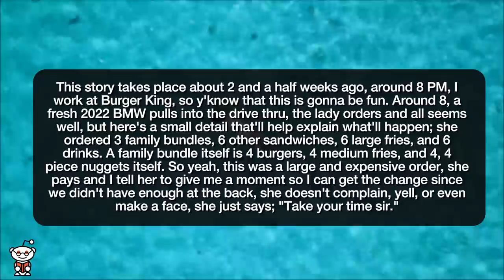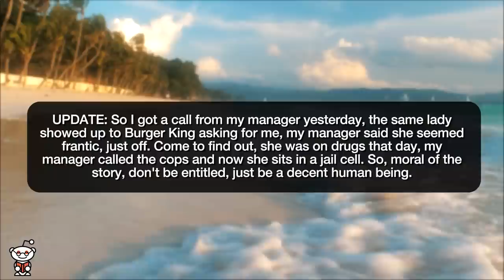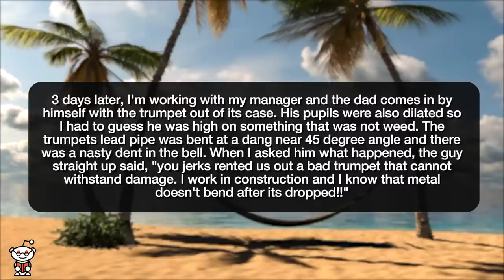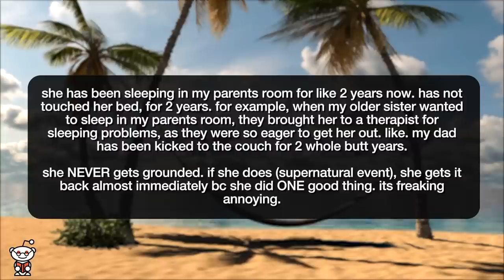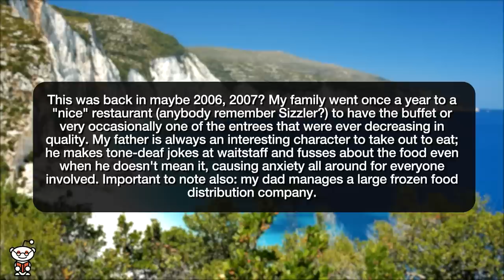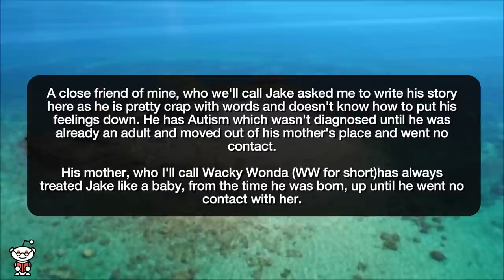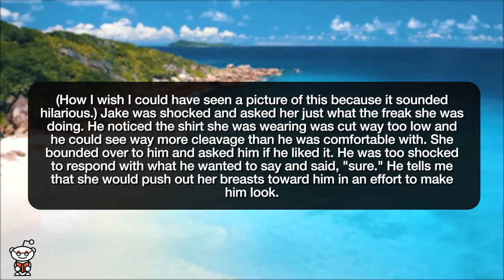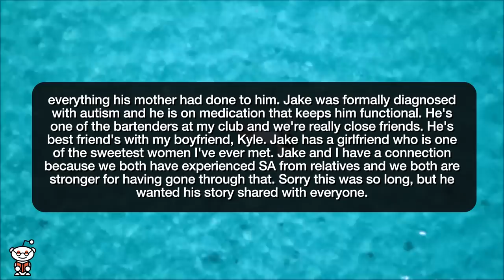r/EntitledParents | I GOT MY FRIENDS MOTHER ARRESTED!!! - Reddit Stories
Reddit rSlash Storytime r entitledparents Entitled parents can be pretty racist. I rock-bottomed an entitled dad at work after he slapped my manager spoiled younger asf sisterEntitled inlaws want us to invite SILs friends to my son's birthday party. Father used our annual "nice dinner" as an excuse to do business  EM and EB ruined a baby shower MIL buys us a 2-day, weekday hotel stay in her city as a Christmas gift Friend's infantilizing, incestuous mother

Story 1 00:00
Story 2 05:09
Story 3 11:14
Story 4 12:53
Story 5 15:54
Story 6 17:40
Story 7 20:03